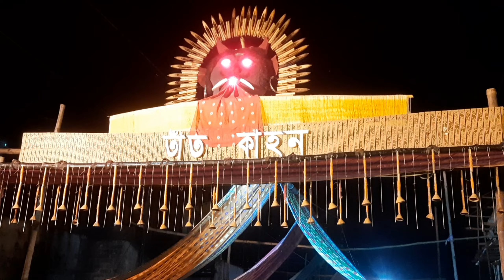jagadhatri puja 2022. jagadhatri puja Parikrama 2022.Cunuri pāṛā sutragarh santipur